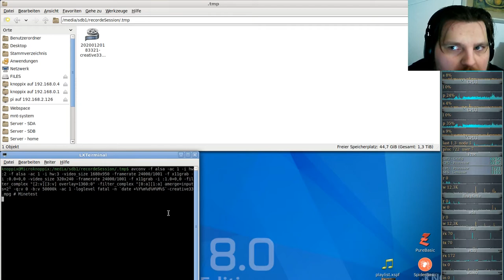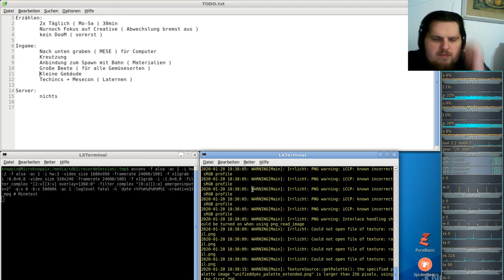Let´s Play Minetest - German-Creative-server ( Minecraft orientiertes Spiel ) #033